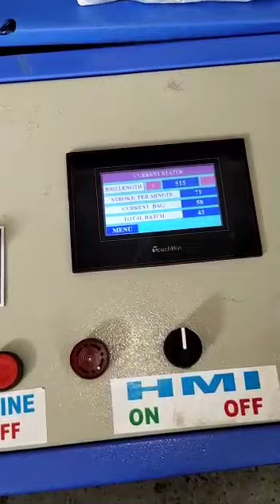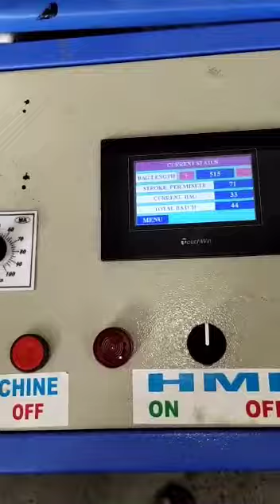PRINTED BAG LD PP HM SEALLING CUTTING MACHINE